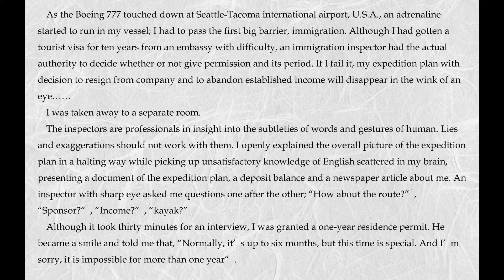Kayak Adventure 950 km 4 months in US west coast, DAY 1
As the Boeing 777 touched down at Seattle-Tacoma international airport, U.S.A., an adrenaline started to run in my vessel; I had to pass the first big barrier, immigration. Although I had gotten a tourist visa for ten years from an embassy with difficulty, an immigration inspector had the actual authority to decide whether or not give permission and its period. If I fail it, my expedition plan with decision to resign from company and to abandon established income will disappear in the wink of an eye.

I was taken away to a separate room.

The inspectors are professionals in insight into the subtleties of words and gestures of human. Lies and exaggerations should not work with them. I openly explained the overall picture of the expedition plan in a halting way while picking up unsatisfactory knowledge of English scattered in my brain, presenting a document of the expedition plan, a deposit balance and a newspaper article about me. An inspector with sharp eye asked me questions one after the other; "How about the route?", "Sponsor?", "Income?", "kayak?"

Although it took thirty minutes for an interview, I was granted a one-year residence permit. He became a smile and told me that, "Normally, it's up to six months, but this time is special. And I'm sorry, it is impossible for more than one year".